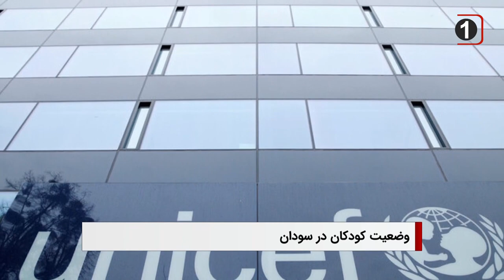سرخط خبرها: یکشنبه 15 مرداد ماه 1402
۱- نسل کشی شیعیان هزاره در افغانستان
۲- اتحاد خانواده های مسلمان و مسیحی کانادا در مقابل عادی سازی گرایش های خارج از عرف
۳- شیعیان مراکش در انتظار اصلاح قانون جزا برای اعطای آزادی های مذهبی
۴- نگرانی یونیسف از وضعیت 14 میلیون کودک در سودان
۵- آیت الله العظمی شیرازی: زیارت عاشورا حدیث قدسی است و هیچ چیزی به آن ملحق نشده است
6- نشست امنیتی پلیس نجف برای بررسی طرح زیارت اربعین امام حسین علیه السلام